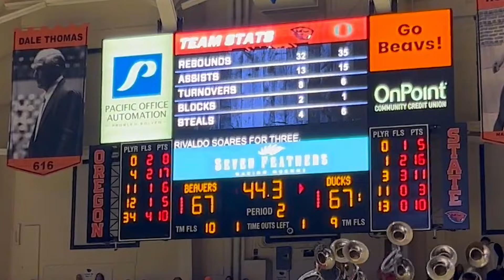Life of a College Student: Week 7, Winter Term 2023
Follow Katterlea as she shares what it's like to navigate life as a college student. Hit the comments if you have any questions you want answered.